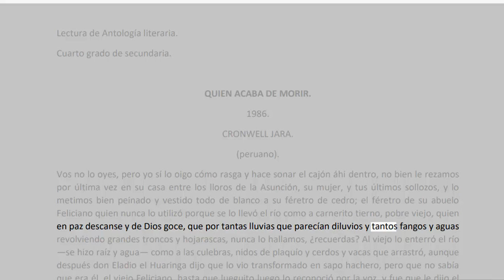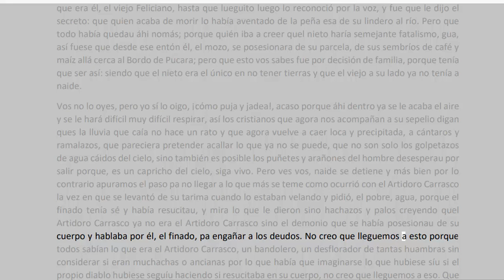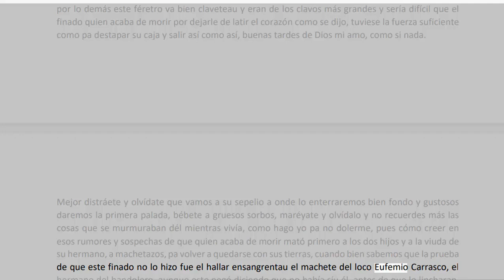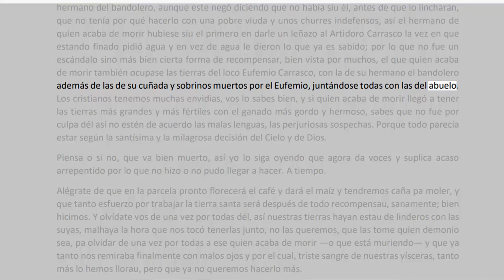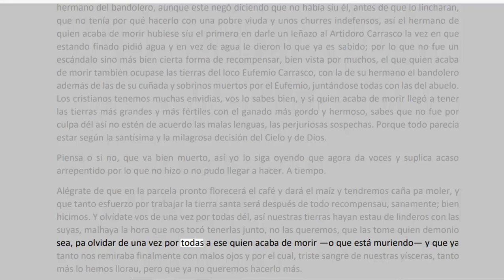1 QUIEN ACABA DE MORIR DE CRONWELL JARA | ANTOLOGÍA LITERARIA 4º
QUIEN ACABA DE MORIR